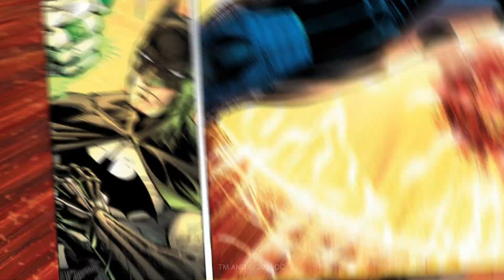The DC Book Club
The DC Book Club offers registered members of DC Universe Infinite a chance to read old fan-favorites and discover new stories. Joining the DC Book Club provides fun perks like downloadable digital wallpapers and bookmarks, DC talent Q&As, and lively discussions all month long!